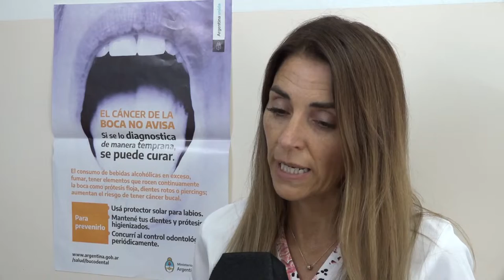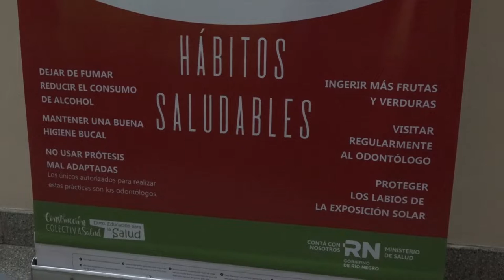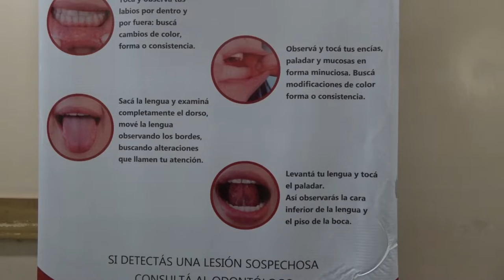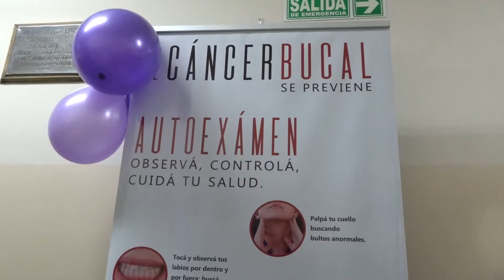Día Latinoamericano contra el Cáncer Bucal